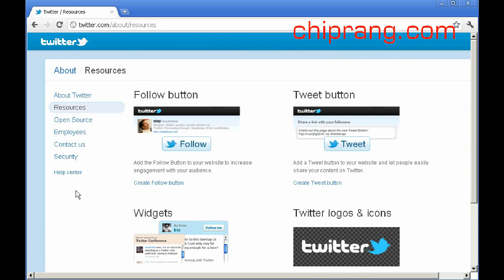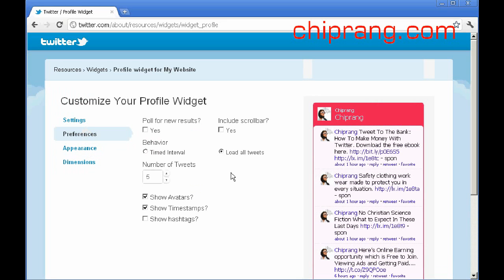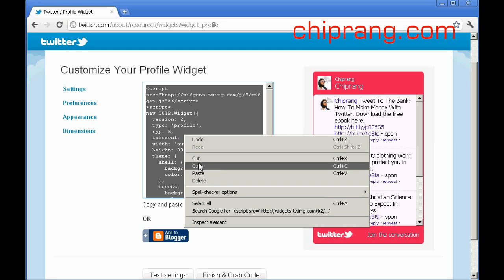How to setup Twitter Widget for Bloggers and Webmasters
This tutorial will show you how to create a Latest Post Twitter widget which you can embed in your blog or website.